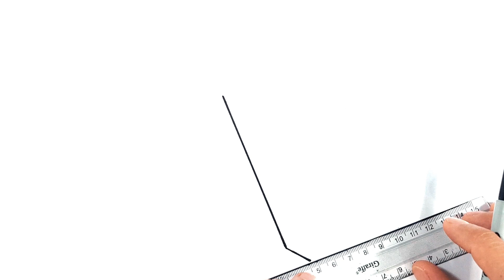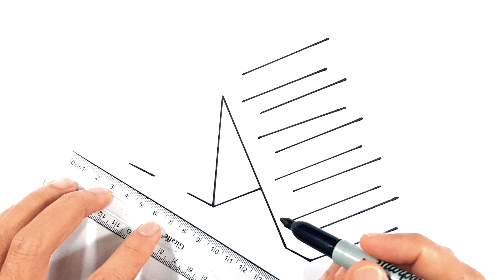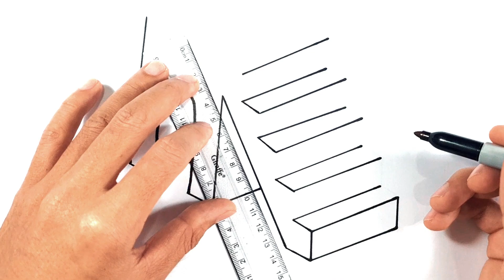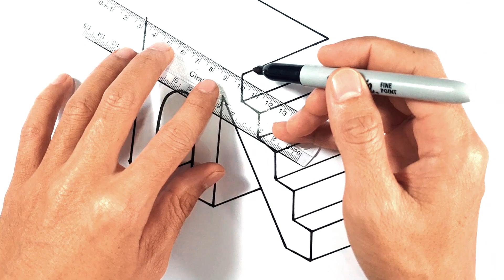How To Draw The 3D Staircases